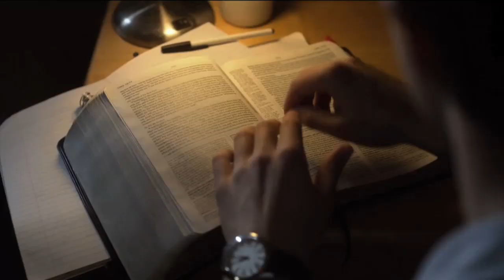'Duck Dynasty' Stars Promote Faith in 'God's Not Dead'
Willie and Korie Robertson of the "Duck Dynasty" clan are about to hit the big screen in the film "God's Not Dead." How can it be used to help students in their faith?